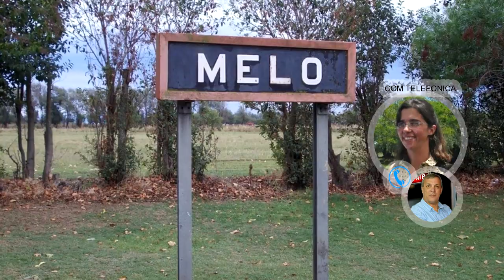MARIA DE LOS ANGELES GIORDANO INTENDENTA DE MELO LA PERSONA FUE TRASLADADA CON UN CUADRO DE ACV